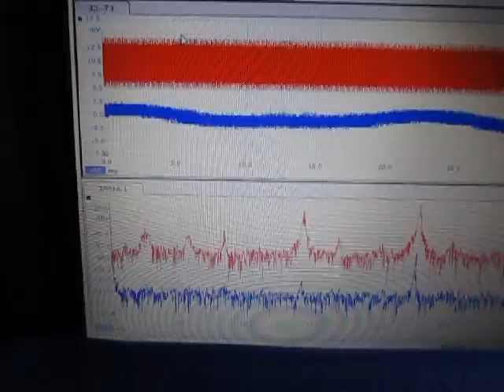超音波の発振制御 Ultrasonic System Laboratory